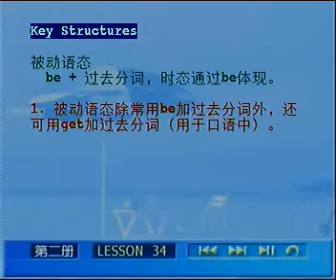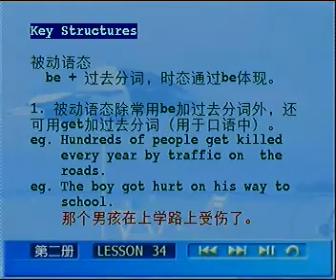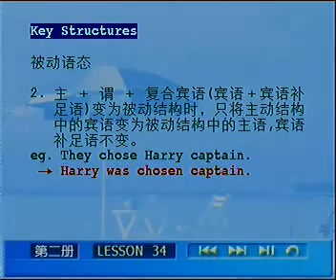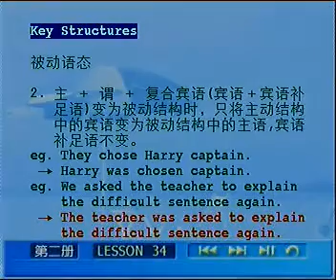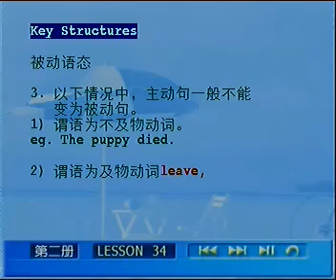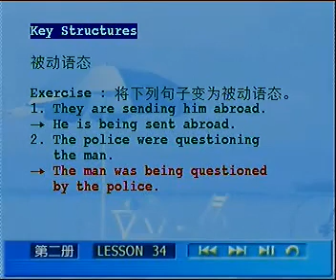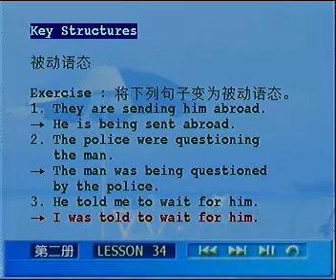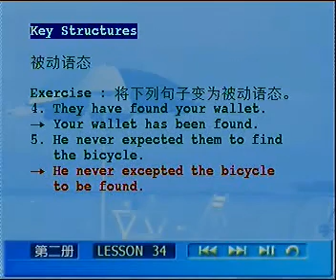L34 02 关键句型